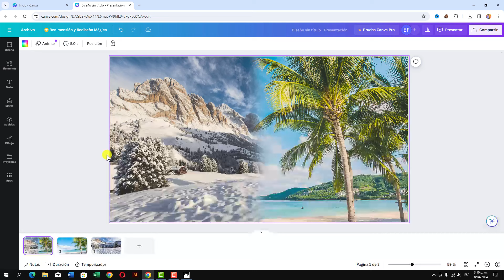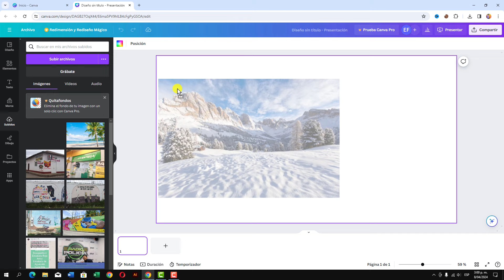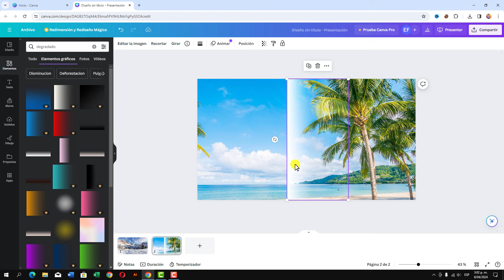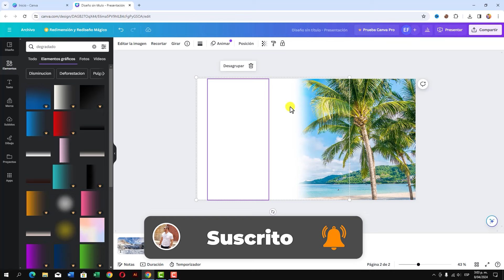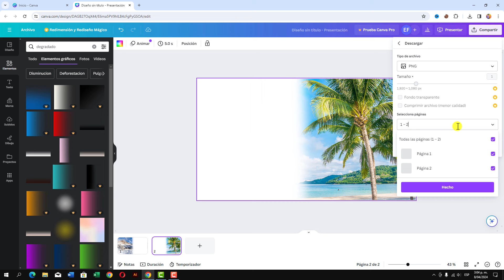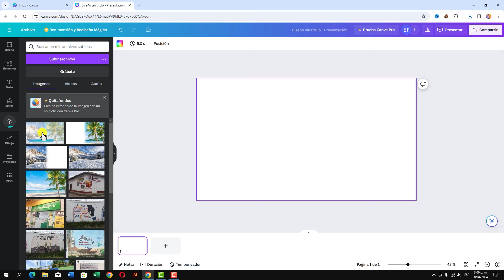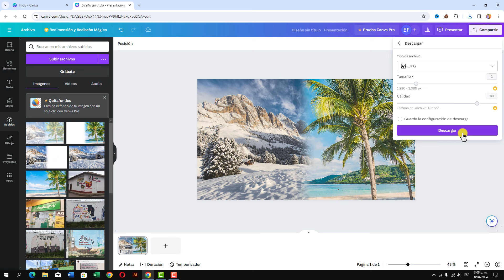✅ Como fusionar imágenes en CANVA 🤯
Hoy te enseño como fusionar o combinar imágenes o fotografías utilizando CANVA en su versión gratis, quédate durante todo el video y aprende de una manera muy fácil y sencilla.

Videos relacionados 👉
🧙‍♂️ Haz esto para colocarle borde blanco a tus fotografías – Método fácil con Canva